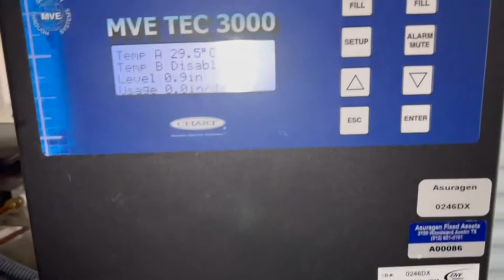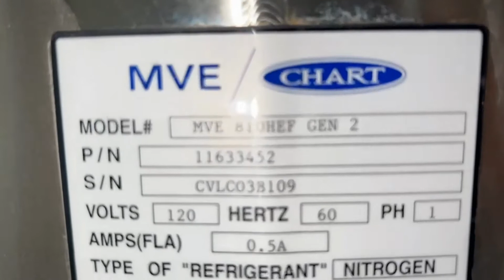LIQUID NITROGEN TANK MODEL MVE XLC 810HEF GEN 2